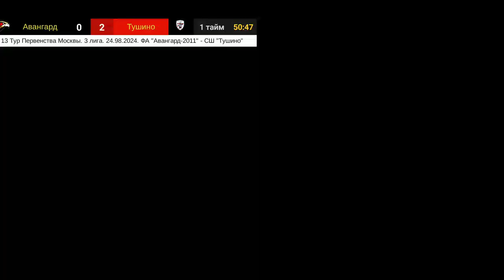13 Тур Первенства Москвы по футболу, 3 Лига. 24.08.24 г. ФА "Авангард-2011" - СШ "Тушино". Счет 0:2.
13 Тур Первенства Москвы по футболу, Третья Лига.
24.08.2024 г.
ФА "Авангард-2011" - СШ "Тушино".
Стадион "Луч".
Адрес: г. Москва, ул. Волоколамское шоссе, д. 88, с. 9.
Счет 0:2.
Голы забили:
- СШ "Тушино" - Константин Муравлев, Кирилл Пашков.